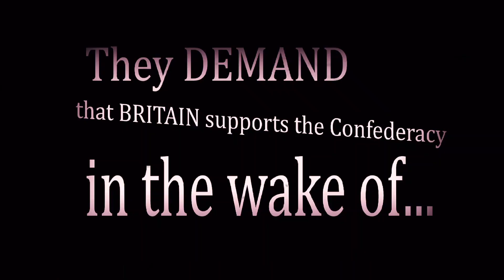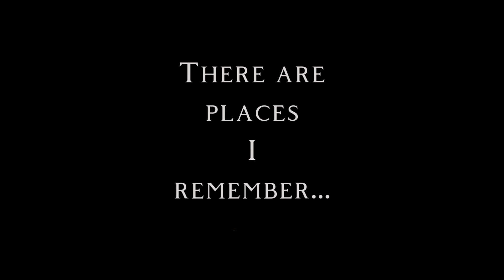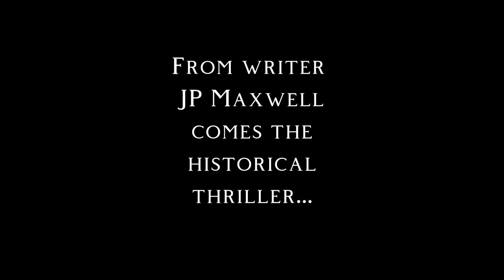The American Civil War in Liverpool. Water Street, the Historical Thriller by JP Maxwell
One Civil War. Two Women.
From the streets of Liverpool to the plantations of Louisiana.

Available from all good bookshops and at Amazon via: amzn.to/43yZ3Tr